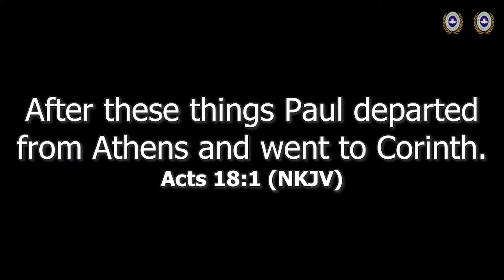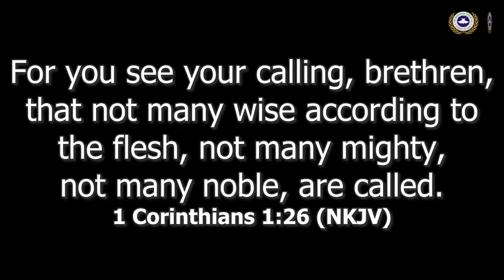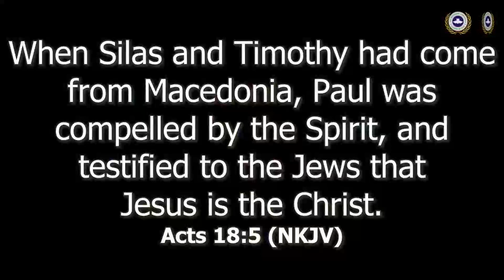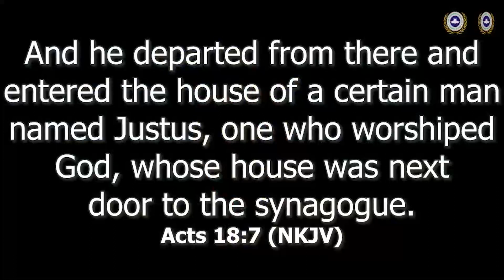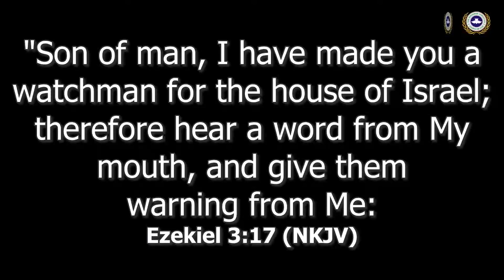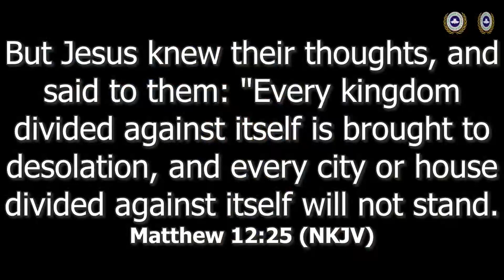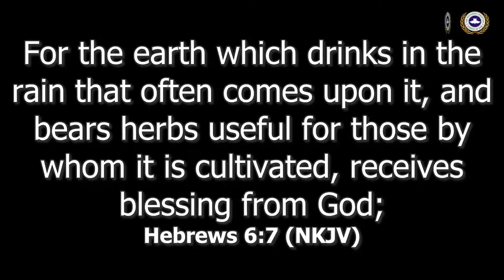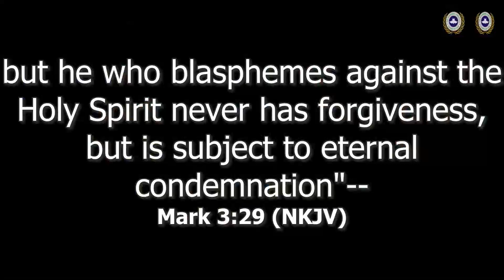YOUR BLOOD BE UPON YOUR HANDS | PASTOR BUNMI OLANIYAN